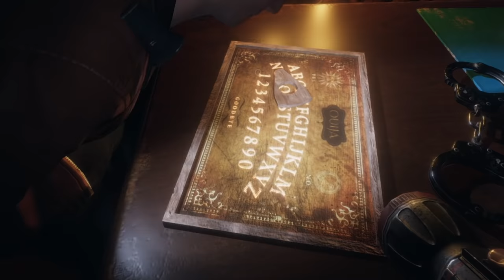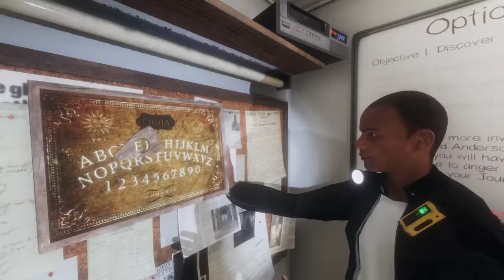Phasmophobia Funny Moments - Bullying a LARPing Ghost!